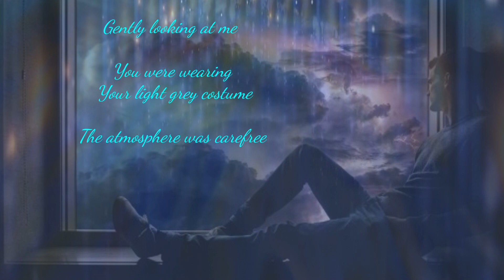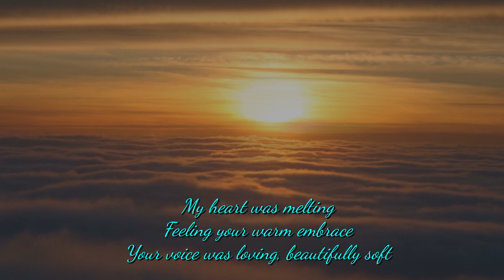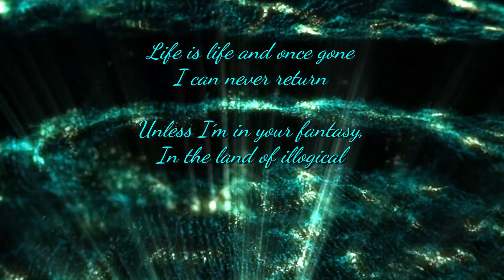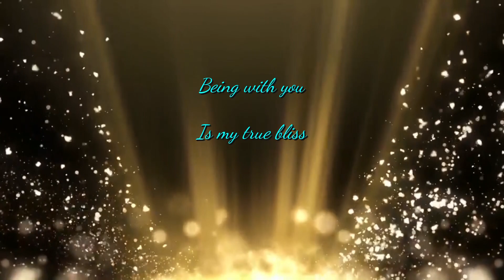Treasure Dreams: Collaboration with Karen Muenchen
This is our second collaboration and I treasure both. The link to our first collaboration with Kristi McKeever and Karen Muenchen is

I created my music and then wrote the lyrics. Posted just my piano and lyrics on 50/90 and asked Karen whether she would be interested in singing this song. Thank you so much dear Karen for your beautiful, moving singing and for your vision for the song and for the video. It is always a great honour to collaborate with you.
=Ps5emp-ROMs

Demo by Nadia Cripps and Karen Muenchen. Video by Karen Muenchen.

Here are my lyrics:

I saw a dream that I had a secret room
I found you there gently looking at me
You were wearing your light grey costume
The atmosphere was carefree

I was surprised to find you in my new place
You were alive and not lost
My heart was melting feeling your warm embrace
Your voice was loving, beautifully soft

You whispered asking me not to be sad
I said I wouldn’t because I've found you
You replied that it is only a dream I had
In reality you are too far away, out of my view

Dreams make everything possible
Life is life and once gone
I can never return
Unless I'm in your fantasy, in the land of illogical

Oh no, I don't want to believe this
Life is so cruel, totally unfair
Being with you is my true bliss
You are my magic, a breath of fresh air

Treasure dreams
Treasure dreams
Treasure dreams
Treasure dreams